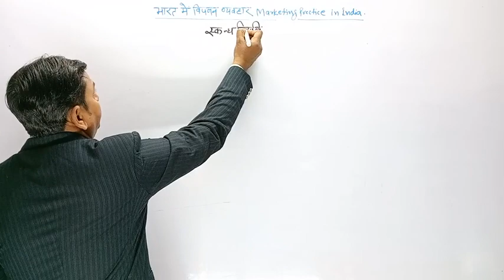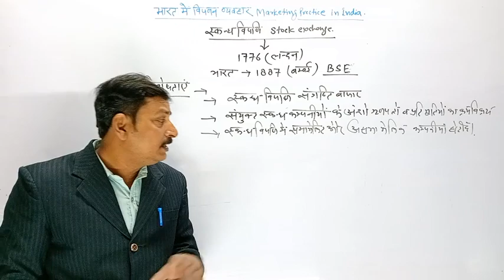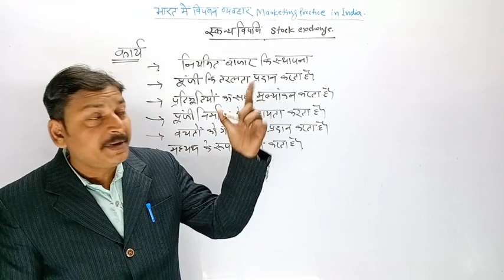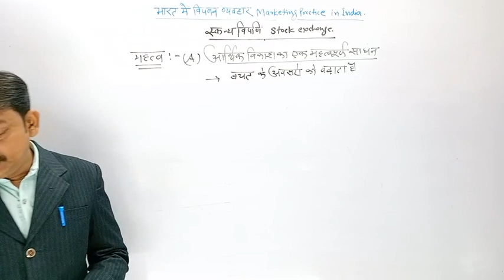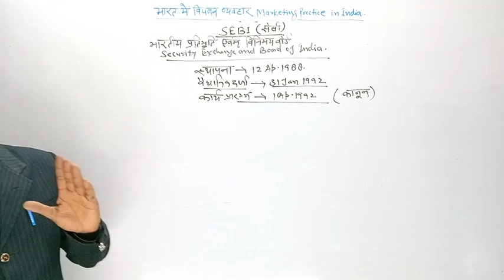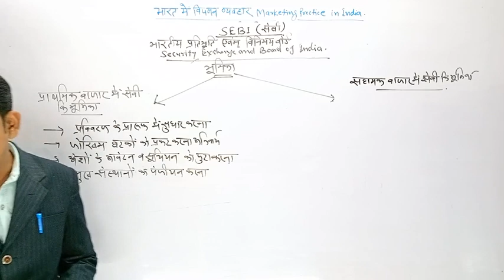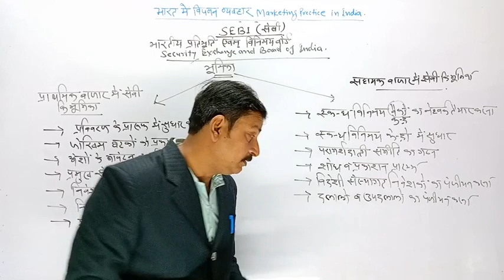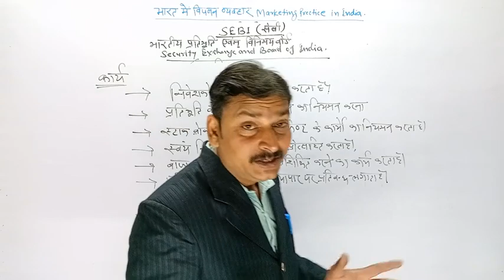Marketing Practice in India | Lecture-6 | B.Com Year | BR COMMERCE